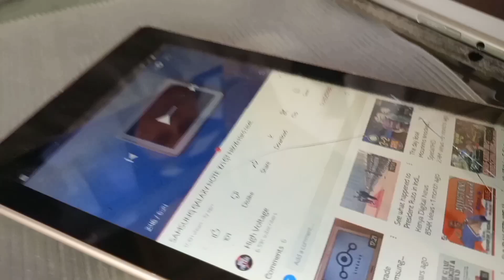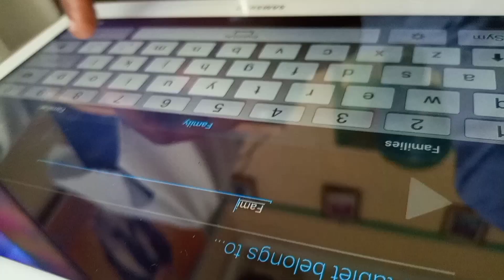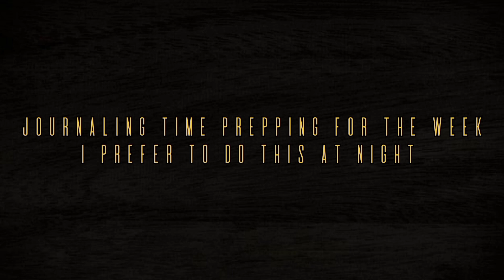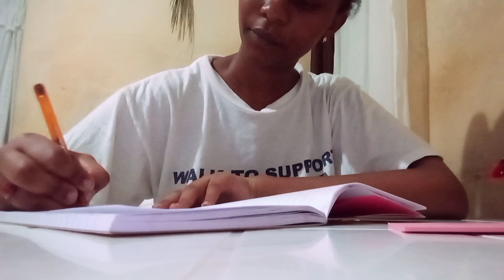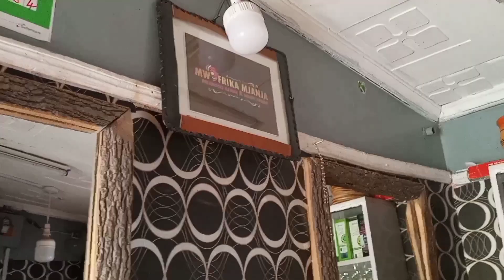SUNDAY VLOG: How I spent my Sunday | Saturday || Kenyan YouTuber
Ik the music is a little bit off I'm working in getting better music for u guysss.